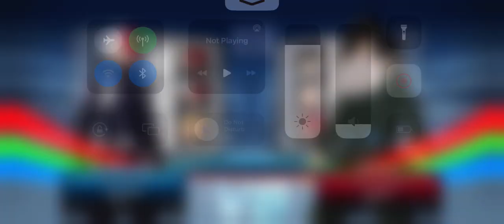Best Counters For Mirio(PT.1) Greatest Hero/PvP. MHA: The Strongest Hero.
*Whoto, Shoto and Of Course another Mirio*

This team is a perfect counter for Those Mirio/Endeavor teams and just Mirio in general. Check out some gameplay with this team. Please enjoy!